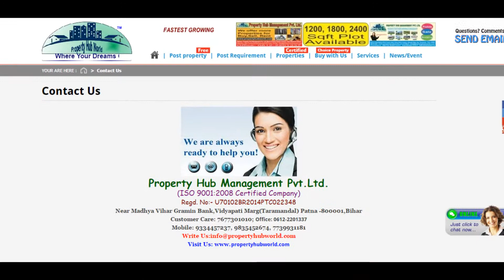3 Bedroom Apartment / Flat For Sale In Malad East, Mumbai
Kanakia levels about project
Experience new-Age luxury. Neo luxury.

Neo luxury is a concept that renders an unconventional, Fresher luxury living experience that mumbai has never seen before. Kanakia levels is a single storey edice designed by master architect daniel hsia from singapore and landscape architect tectonix, Thailand. The intelligently engineered and elegantly designed 3 & 4 bhk residences o er uninterrupted views of the magnicent city skyline, The gorai pagoda and the glorious sea line. Every apartment is vastu compliant and is east-West facing allowing ample sunlight and natural breeze.

One can experience the vast open spaces as the project has only 30% ground coverage. Being a low density project, Platino at kanakia levels is where the discerning few will truly feel at home.

Kanakia platino of kanakia spaces, A luxurious and prestigious residential development having 2, 3 and 4bhk apartments will be coming up in the rapidly expanding residential vicinity of mumbai. Its proximity to hospitals, Government schools and other reputed schools, Colleges, Banks, Supermarkets and specialty restaurants will make it a dream destination.

Residential apartments malad east, Mumbai,
Bedroom: 2, 3 & 4 bhk area range: 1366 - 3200 sq.Ft.

Kanakia levels amenities

External amenities :-
Snow spa
Turkish hamam
Floating clubhouse
Gymnasium with indoor games
Shallow pool with pool bed
Five senses garden
Kids pool
Rock climbing wall
Sports arena
Artistic walls
Roof top sunset area and party area

Internal amenities :-
High grade vitrified flooring
Rich teak wood frames with laminates for main door
Designer bathroom and luxurious sanitary ware
Modular granite platform with stainless steel sink in kitchen
Quality gypsum finish internal walls & ceilings
Premium electrical fittings
High quality concealed plumbing